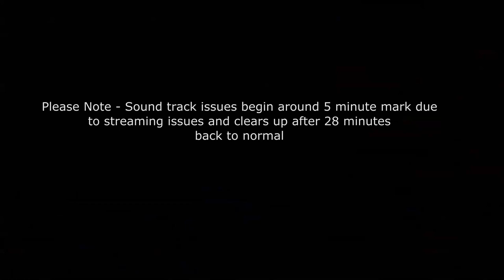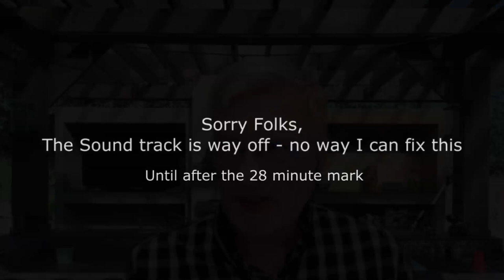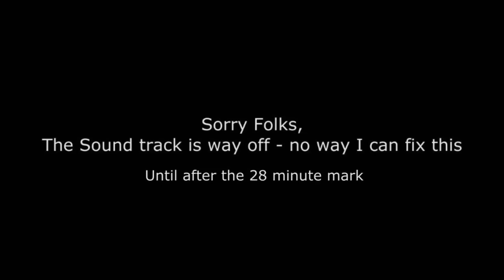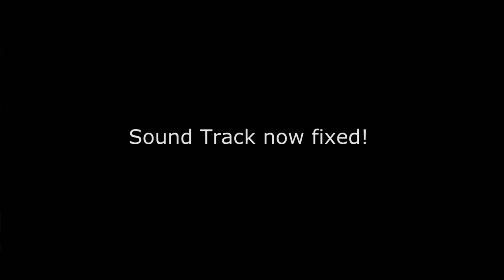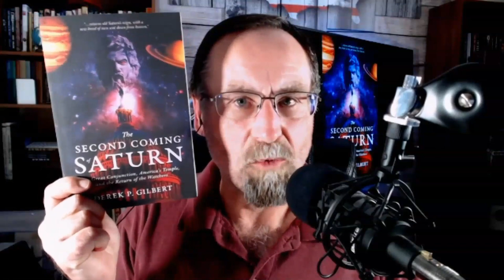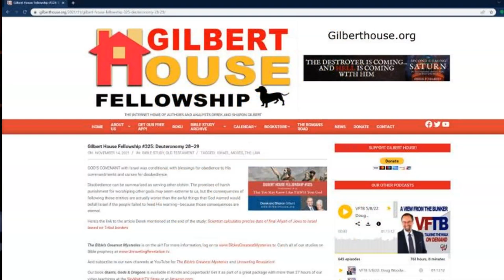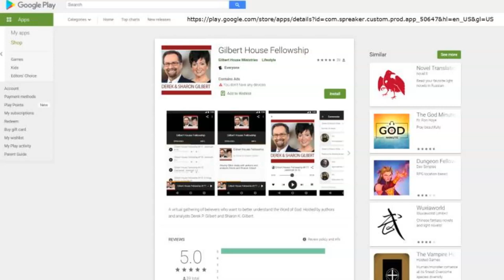The Age of Saturn w/ Derek Gilbert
The second coming of Saturn is upon us. We are witnessing the stage being set for his appearing. Who is this mysterious Saturn? Who works through human agents setting the stage for the Anti-Christ to appear at an appointed hour! Join, us today as we discuss the Come Age of Saturn with author, speaker, and host on Skywatch TV, Derek Gilbert.

All Bible verses cited from ESV, NKJV, NASB

Pictures from Pixabay, Pinterest, Istock, Shutterstock

For research, education, criticism purposes

Afterhoursministries.com

If you like to help keep me on the air you can do so through Pay Pal - thru either my website or at: